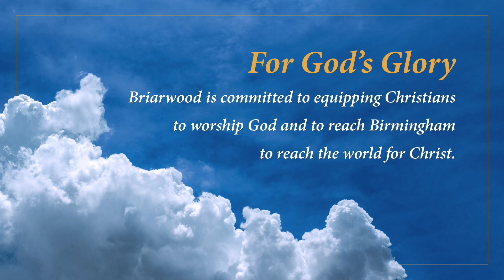Understanding the Present Time | Dr. Stafford Carson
Briarwood Presbyterian Church
Sunday Morning Worship Services:
“Understanding the Present Time”
Psalm 110
Dr. Stafford Carson